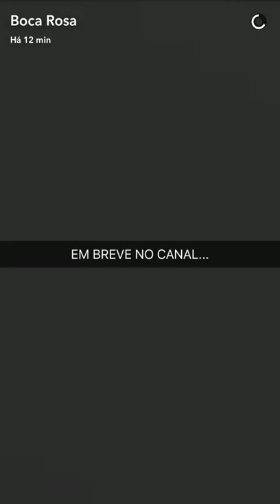BIANCA BOCA ROSA, "VAI TER VLOG" saiba de quê!!!